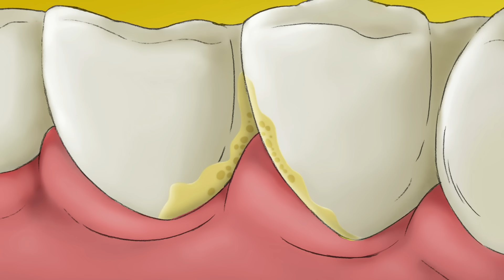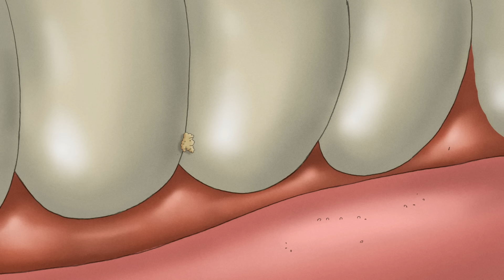Curious George 🐵 Curious George Goes to the Dentist 🐵 Kids Cartoon 🐵 Kids Movies 🐵 Videos for Kids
George wakes up with a toothache and visits his friendly dentist where he learns about plaque and becomes curious about all those cool tools!

Clip from Season 10, Episode 2 - Curious George Goes to the Dentist: George wakes up with a toothache and visits his friendly dentist where he learns about plaque and becomes curious about all those cool tools!